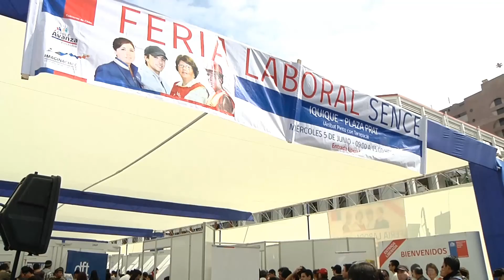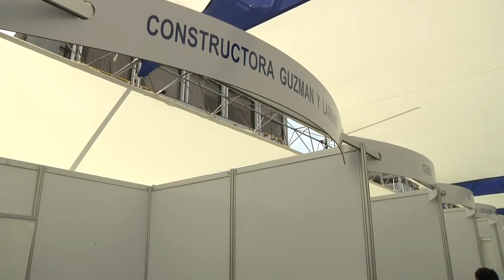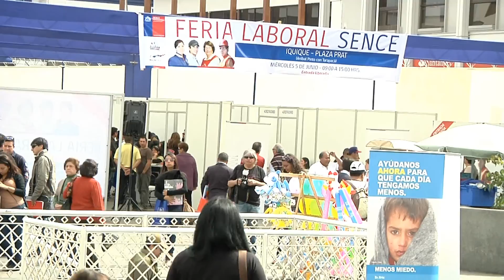OFERTAS DE EMPLEO EN ÁREAS DE REQUERIMIENTO REGIONAL - Iquique TV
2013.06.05: Con la participación de 25 empresas de la región, se realizó la primera feria laboral del año 2013, organizada por el Sence y la Secretaría regional Ministerial del Trabajo.

Las autoridades señalan que con la experiencia de años anteriores, se orienta la actividad a contactar la demanda con la oferta en áreas de requerimiento regional, para asegurar no sólo la capacitación y formación, sino, ofertar empleos de calidad.